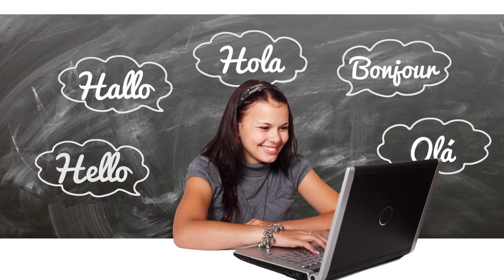Il dialetto è inclusione o esclusione?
Le lingue possono essere utilizzate per separare o per unire. In Italia spesso chi non vuole che uniscano diventa più discriminatore di chi vorrebbe usarle per dividere.

Lingue d'Italia è il canale YouTube dedicato alla divulgazione linguistica, alla tutela del patrimonio linguistico italiano e alla necessità di trattarlo seriamente, in base a ciò che la scienza linguistica ci insegna.

Diamo voce alle lingue d'Italia!

COLLEGAMENTI

Vuoi sostenermi? Sentiti libero di offrirmi un caffè!